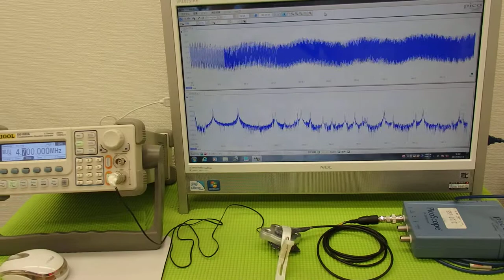超音波実験 Ultrasonic experiment